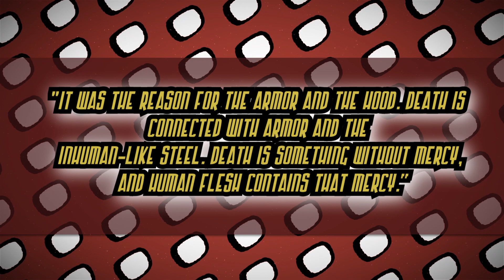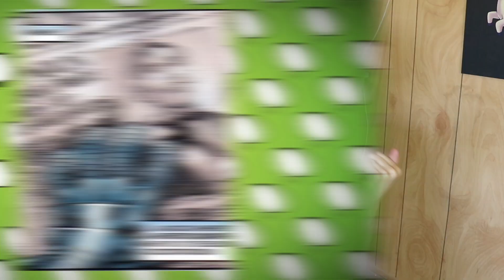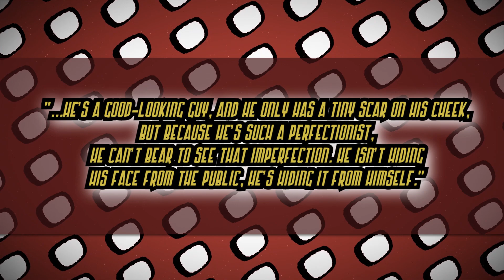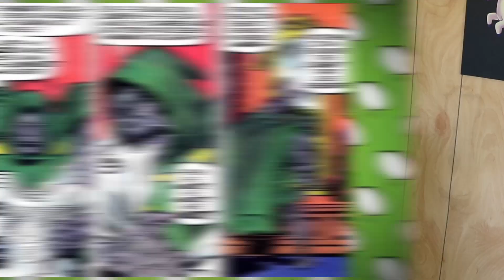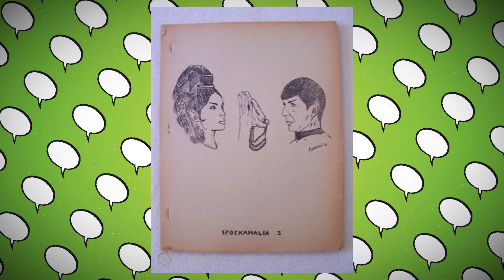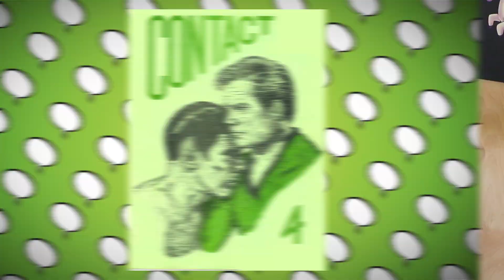Is DOCTOR DOOM Hot?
Doctor Doom is a well know antagonist of the Fantastic Four Marvel's First Family who launched the Marvel Comics renaissance back in the 60s. He was always presented with a mask but some fans wanted to know what was underneath. Different authors and artists have thought different things. Find out about the thoughts of Jack Kirby, John Byrne and more here on Casually Comics.